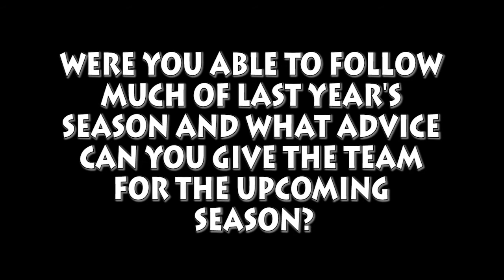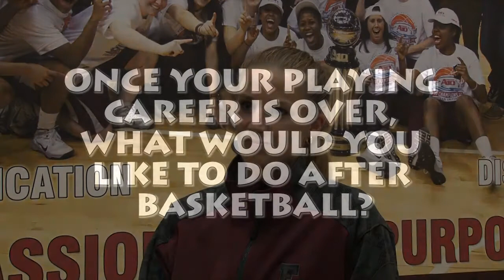Catching Up With Erin Rooney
Former women's basketball standout Erin Rooney sits down to talk about what she has been up to after graduating in 2014